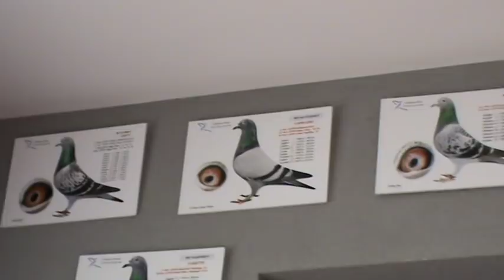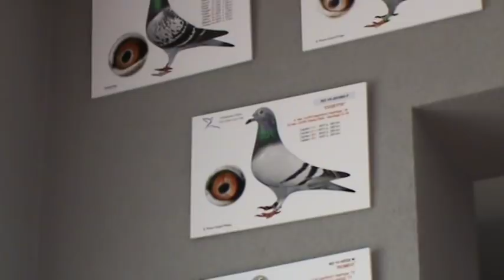Racing Pigeon Breeder Interview Mr Glodeanu Silviu Dambovita Romania 2020 February 9